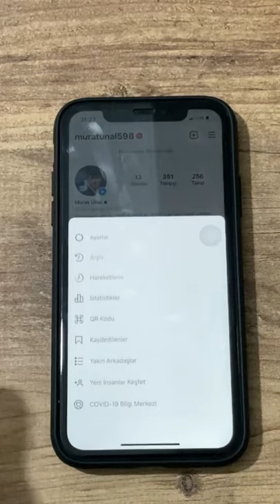Instagram‘da yüksek çözünürlüklü fotoğraf paylaşma ￼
Instagram‘da yüksek çözünürlüklü fotoğraf paylaşma Instagram‘da yüksek kaliteli fotoğraflar nasıl paylaşılır Instagram‘da kaliteli fotoğraf paylaşma￼